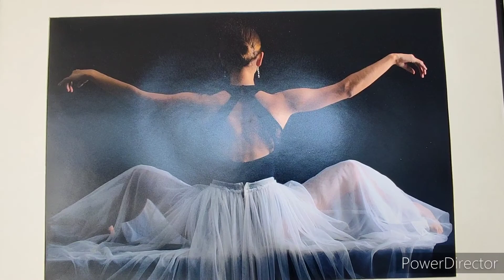БЕГУ на работе в туалет и...!😤 КОМ В ГОРЛЕ!!!😢ДЕЛАЮ вид что всё ХОРОШО👌ОБСЛЕДОВАНИЕ перед инъекцией🙏